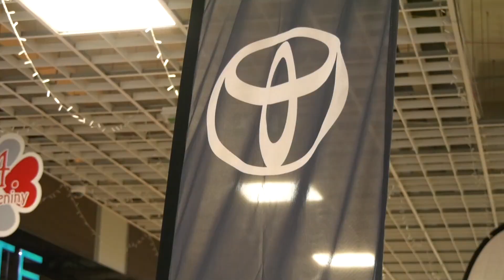Víkend elektromobility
Obchodné centrum Madaras pripravilo v dňoch od 14. do 17. septembra vo svojich priestoroch víkend elektromobility. Podujatím chceli upriamiť pozornosť na nové alternatívne a  udržateľné formy dopravy.